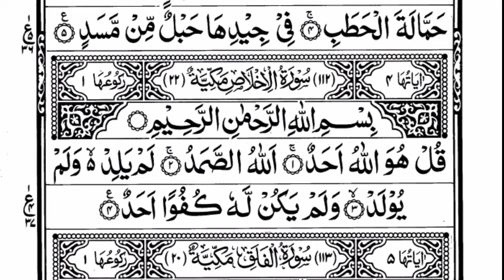Surah Al-Ikhlas _112 | By Sheikh Salaah Ba Uthmaan | Full With Arabic Text HD | ١١٢ سورة اخلاص